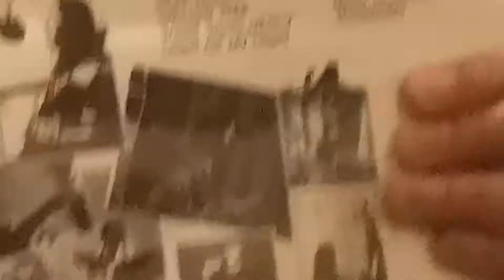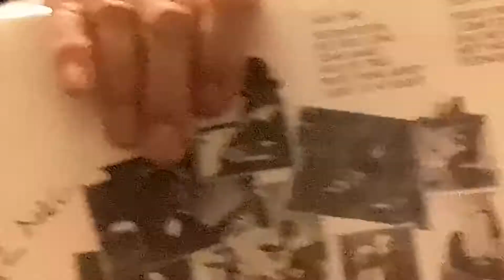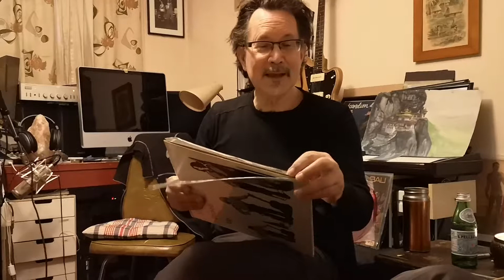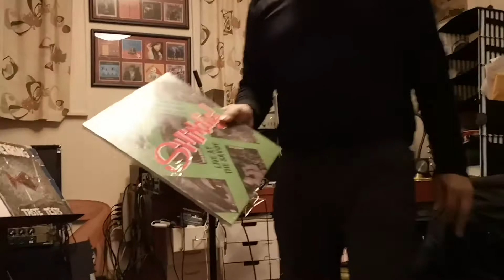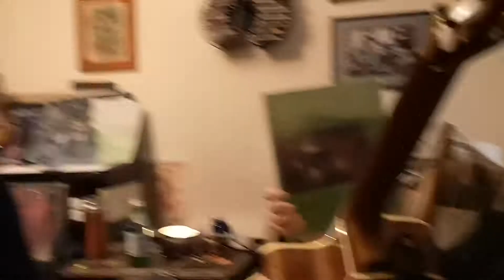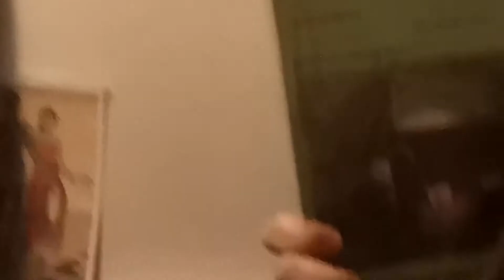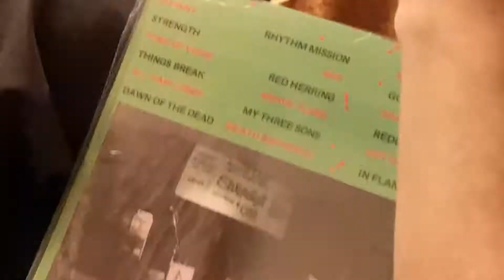Enrico Renz and Stephen Nikleva on the origins or Red Herring and more!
Two Vancouver musicians go back into their history to talk about how Red Herring formed, with the help of Canadian novelist Keith Maillard. Recorded at Stephen Nikleva's apartment, September 2019